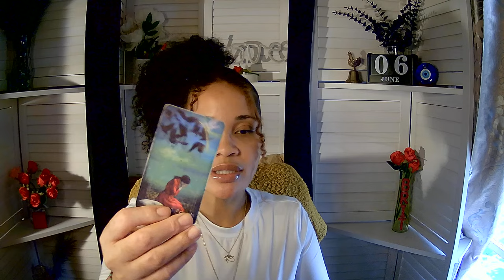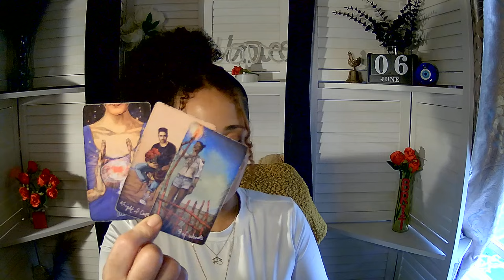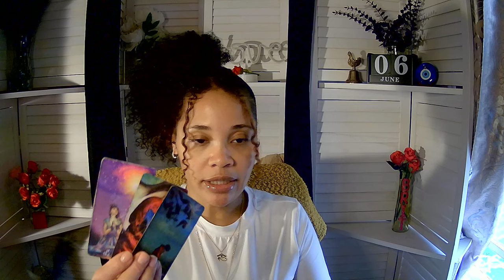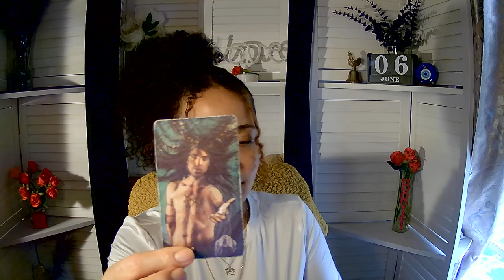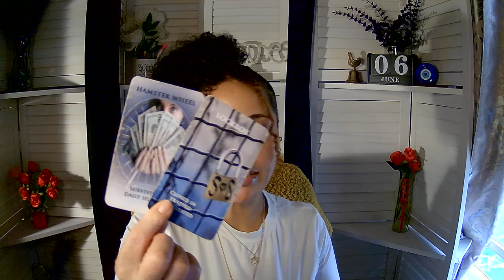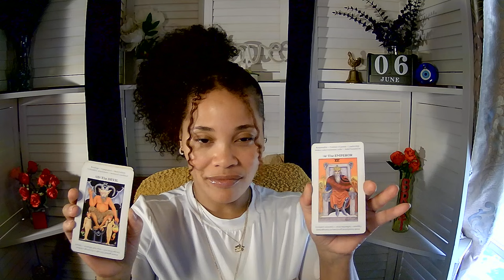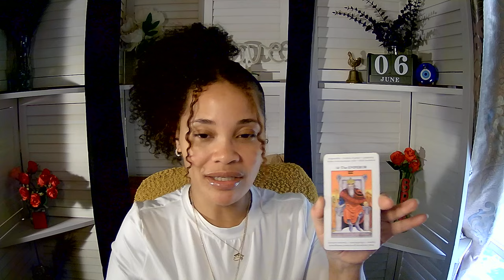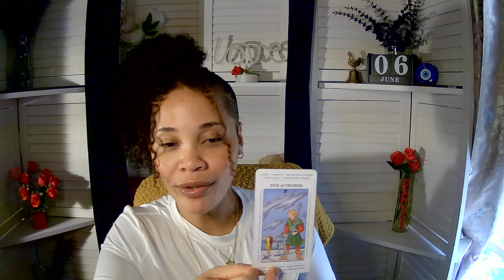Aries ~They want to punish you. Leo ~ On break. Sagittarius ~ A Backfire.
NEW CHANNEL for LIVE Psychic Medium Readings
*LIVE Q&A Channelled Messages NOW on MONDAY'S time TBA